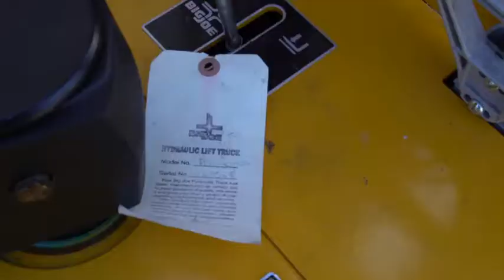Scorpion Lens 2019 🇺🇸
🔴 [Author]:
Video by Tech. Sgt. Joshua Garcia

🔴 [Unit]:
1st Combat Camera Squadron

🔴 [Description]:
Members of the 1st Combat Camera Squadron, participate in Scorpion Lens Phase 1, Oct. 21 - 25, 2019, at Joint Base Charleston, SC. The week long exercise allowed combat photojournalist and combat broadcast journalist to train on their core capabilities in crisis response, information operations, and battle damage assessment. (U.S. video by Tech. Sgt. Joshua J. Garcia)

🔴 [Tags]:
1st Combat Camera Squadron, CAPSTONE, Scorpion Lens 2019, JOSHUAGARCIA

🔴 [VIRIN]:
191121-F-QF982-5005